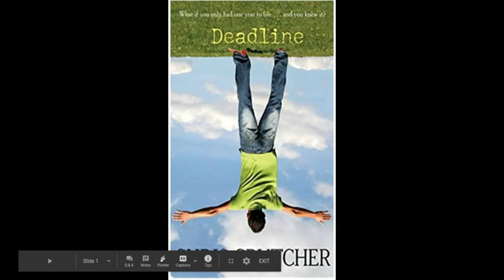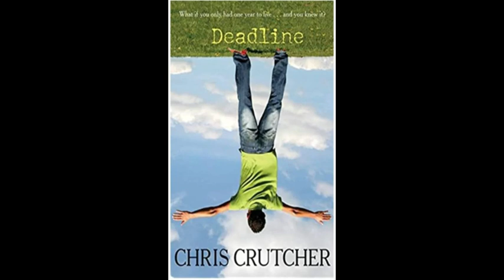Deadline - Ch. 6